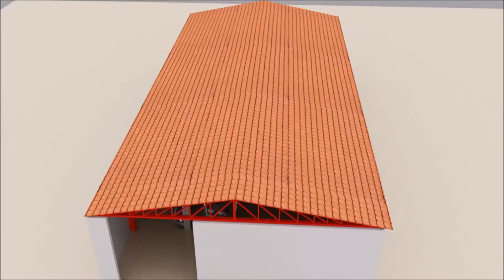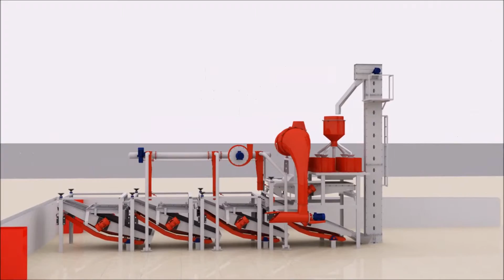MOVİE , VİDEO, MUSİC ,FİLM İZLE AKY1 eco turka2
MOVİE , VİDEO, MUSİC ,